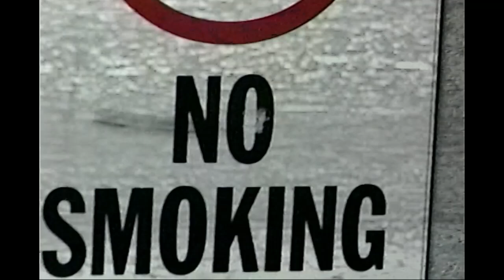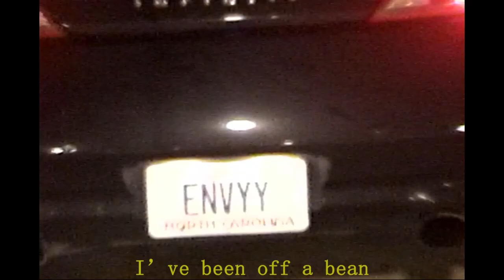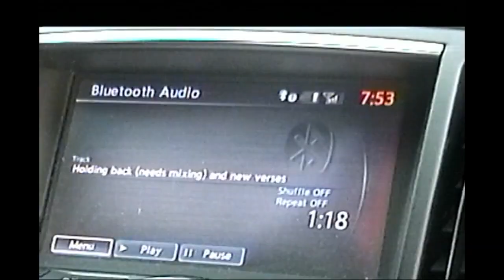Talk2Me (Official Video)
Official Video for "Talk2Me" by Envyy